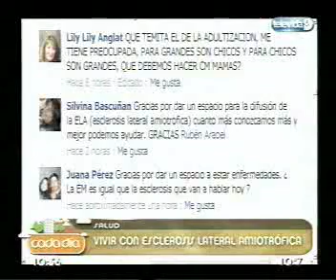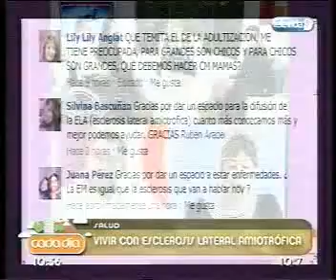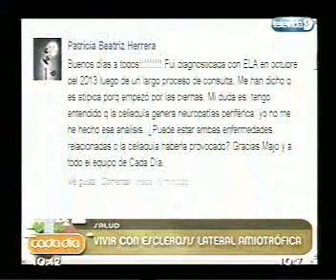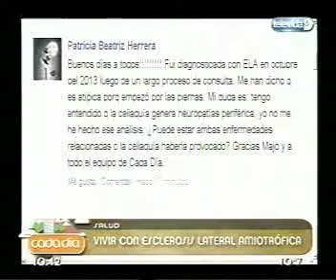Canal 9 Mendoza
Entrevista realizada el miércoles 21-5 en la TV de Mendoza a Rubén Arabel, Vanesa Raganato y Marcos Graña, integrantes de nuestra Filial de Cuyo.